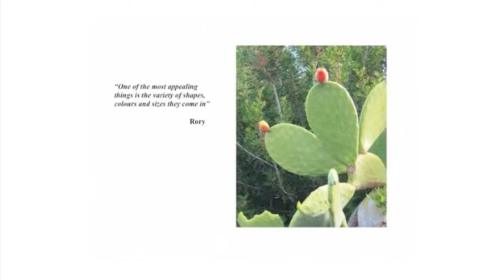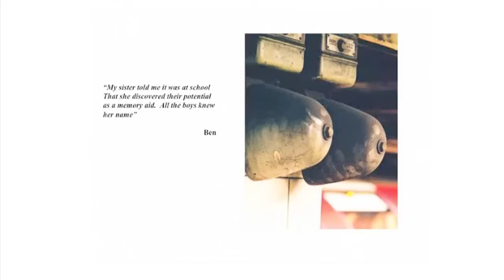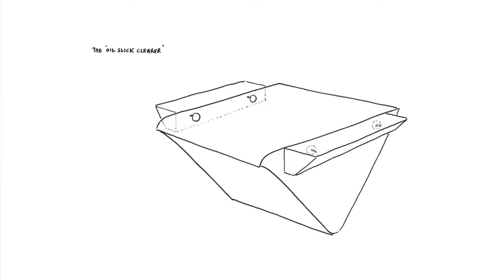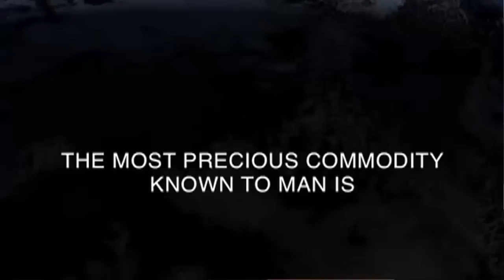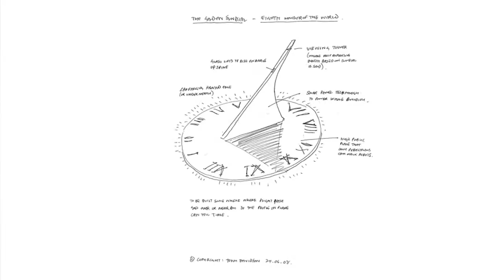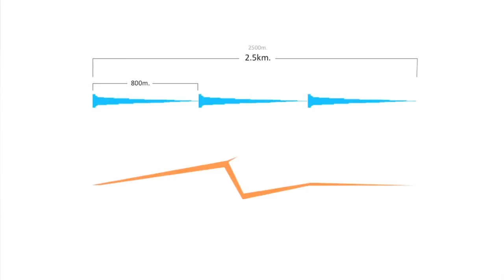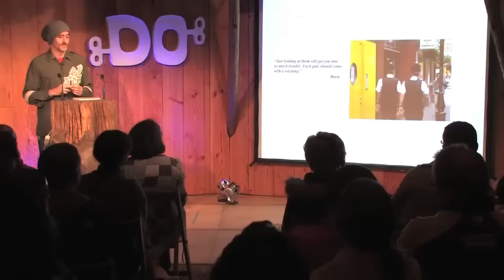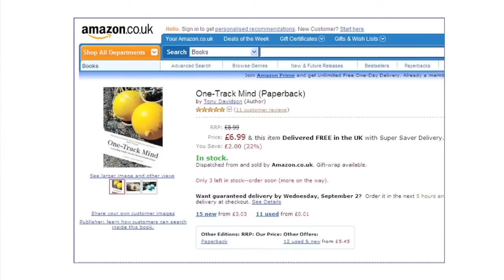Tony Davidson | My Dad Taught Me All This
Tony puts much of his creativity down to his late father who was an inventor in the 'Heath Robinson' mould.

Tony is Creative Director of Wieden and Kennedy, London. Tony has created some of the most UK’s most memorable advertising over the last decade including Levi’s ‘Flat Eric’, Honda’s 'Power of Dreams' campaign (which won two coveted D&AD Black pencils, the Grand Prix at Cannes and Client of the Year 2007).

Tony was President of D&AD in 2007 and was made Global Partner of Wieden + Kennedy 2009.